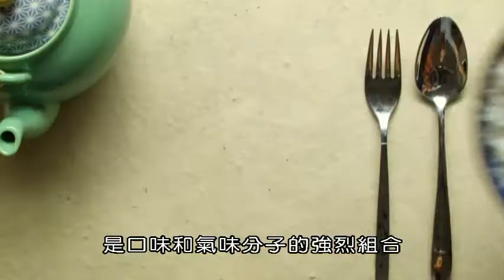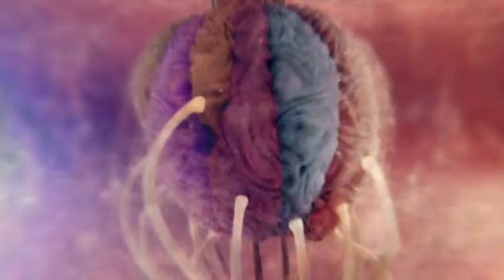BBC食物 美味的科學驗證第2集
從微觀層面看，你的食物酷似一大片奇異而美麗的景緻，當你烹飪時，它們會以令人垂涎的方式變換。使用最先進的攝影技術和突破性的電腦動畫，這個里程碑式的系列揭開了一個精妙的化學反應的秘密世界。在這樣驚人的細節中，每一個舌上的味蕾都被捕獲。
本節目展示了豐富多彩的人類烹調文化的故事。探索這個星球上最濃郁的鮮味。這是無法用口說描述的故事。
本集介紹
探索我們在食物中享受的感覺，味道和口味。甜美的草莓，法國海鹽和焦糖，如何欺騙我們的舌頭。解開了食物的美妙進化故事，以及我們的味覺和嗅覺。
原本有毒的苦土豆 - 如何被馴服，並幫助人類在艱苦環境中生存下來。
利用最新的成像技術將我們帶入食物內部，為我們提供了一種思考味覺的全新方式：不僅僅是美味，它實際上是一個生存問題。